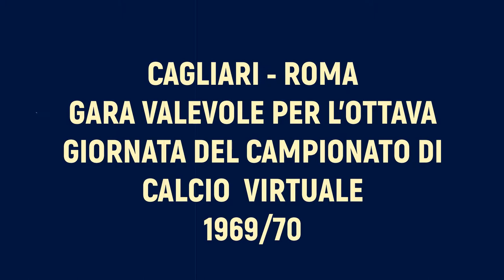CAGLIARI - ROMA 8° GIORNATA DEL CAMPIONATO VIRTUALE 1969/70